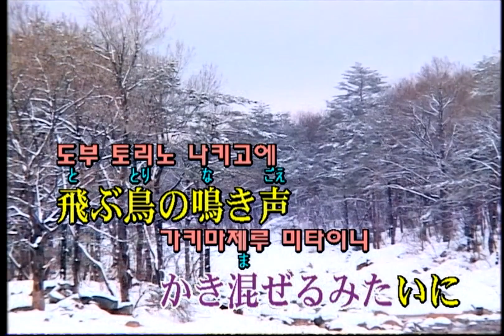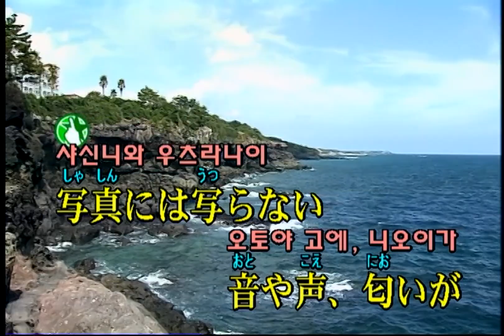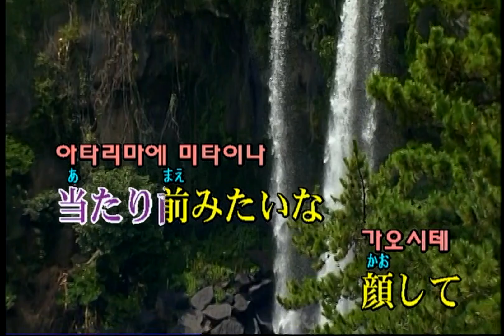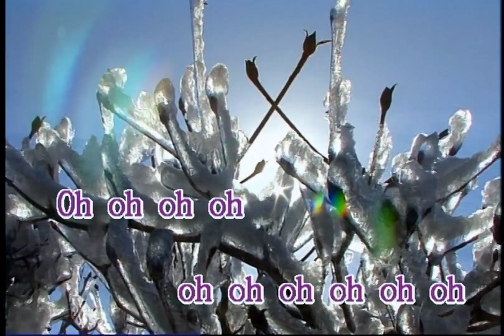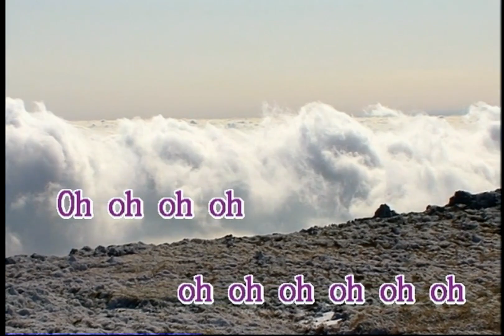結束バンド - 青い春と西の空 (결속밴드 - 푸른 봄과 서쪽하늘) (KY 44955) 노래방 カラオケ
結束バンド - 青い春と西の空 (결속밴드 - 푸른 봄과 서쪽하늘)